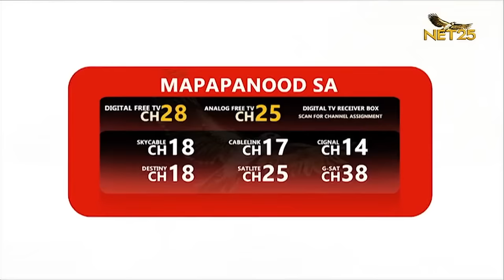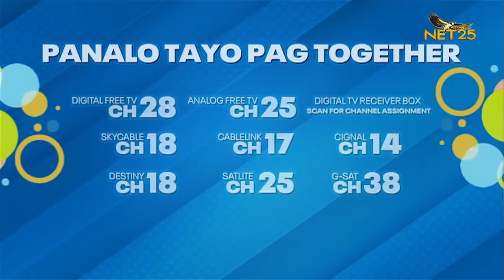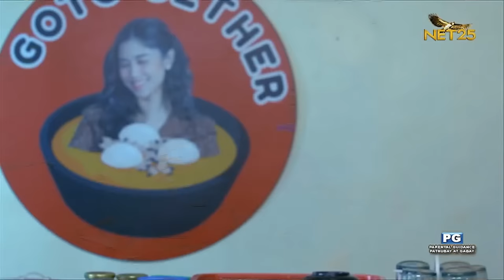Anong Meron Kay Abok? | EPISODE 25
Ang Oppa ng Pinas lumapag na sa NET25! Makisaya sa bagong comedy show 'Anong Meron Kay Abok?' starring Empoy Marquez! Mamayang 7pm na!